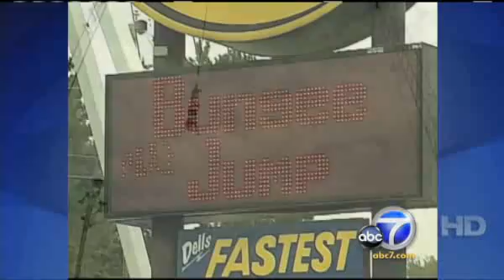Teen Critically Injured-Terminal Velocity-Wisconson